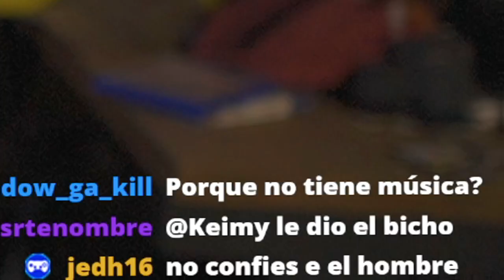EPSILON CONTRA EL DRAGON | GUARDIANES DE LA GALAXIA (LATINO) #13 | EpsilonGamex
Marvel's Guardians of the galaxy en Español Latino - Seguimos con la aventura de peter quill CODIGO DE CREADOR EPIC: EPSILONGX